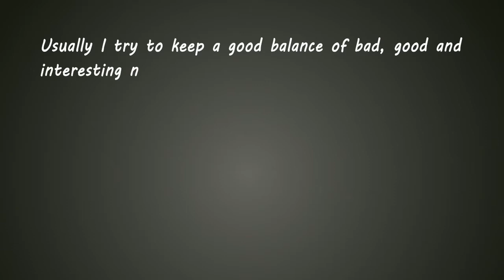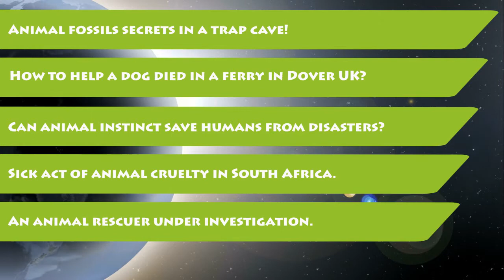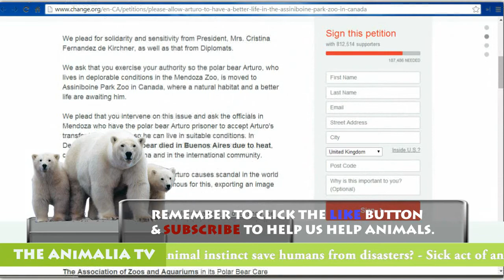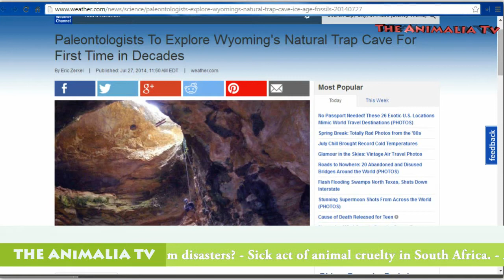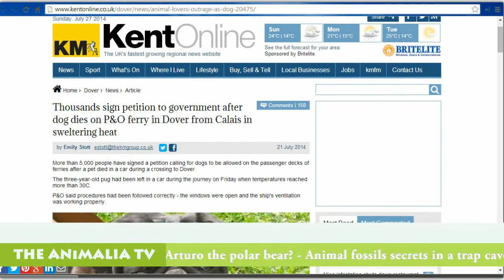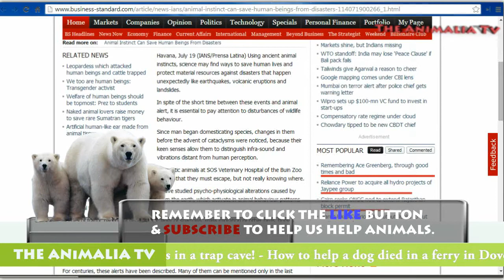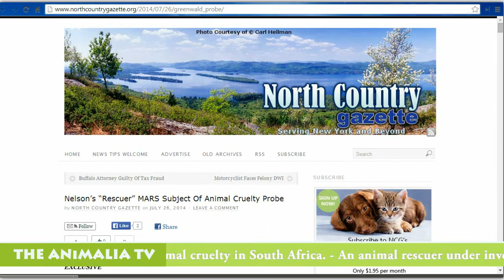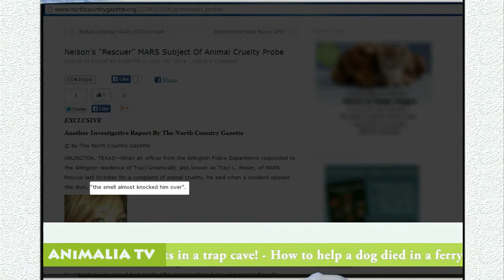How to help Arturo the polar bear?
Animal fossils secrets in a trap cave!
How to help a dog died in a ferry in Dover UK?
Can animal instinct save humans from disasters?
Sick act of animal cruelty in South Africa.
An animal rescuer under investigation.

Weekly Animal News EP 6